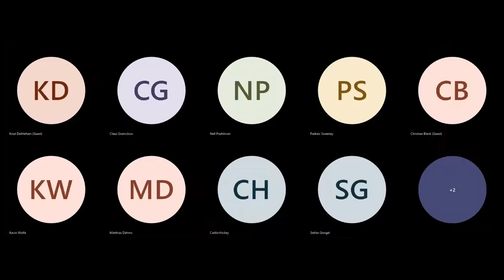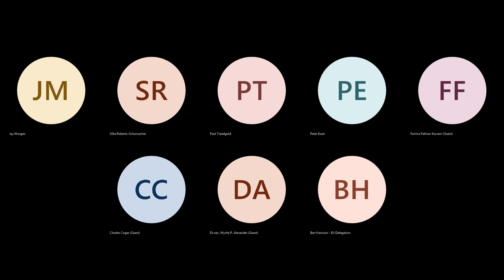RGIT Discussion: After the Election - What's Next for the German Economy?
What is the impact of the September 2021 federal election on German economic policy going forward? Matthias Krämer from the Federation of German Industries in Berlin discussed the election results with representatives of the German political foundations in Washington to provide insights on what the election results and ongoing coalition negotiations mean for the German economy and industry. The program was moderated by Peter Rashish, Senior Fellow and Director of the Geoeconomics Program at AICGS.